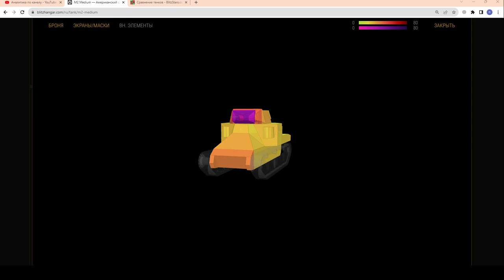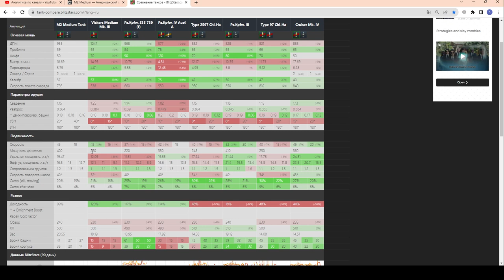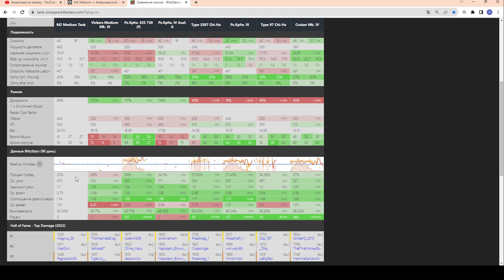ЕГО БОЛЬШЕ НЕ ДАДУТ!!! M2 Medium - ЧЕСТНЫЙ ОБЗОР в wot Blitz 2023 | WOT-GSN